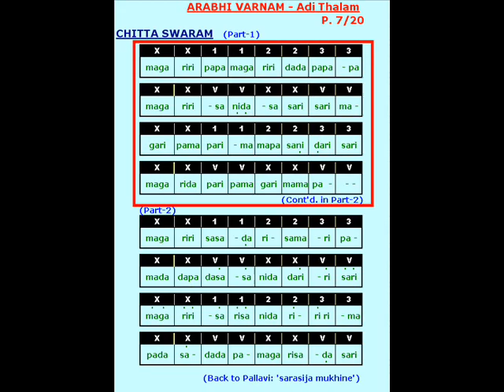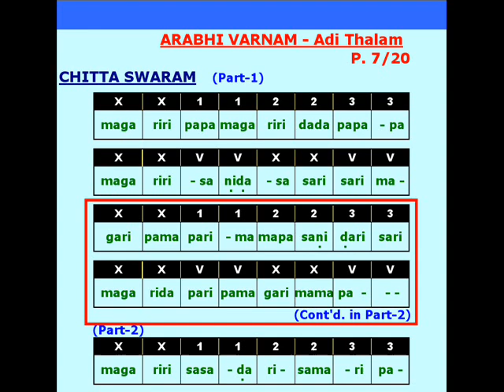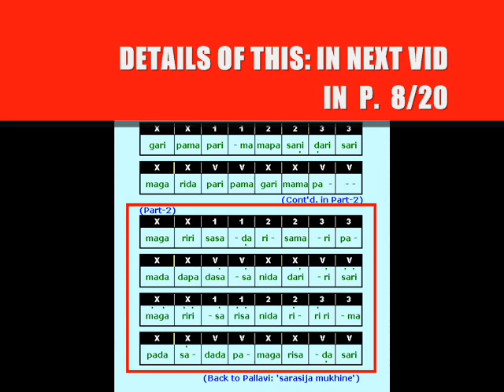(***) ARABHI VARNAM | Learning (PART: 7/20) | Chitta Swaram (Part- 1) | ''SARASIJA MUKHINE'' VARNAM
Next video link:
Previous video link:
Previous Varnam link:
Next Varnam link:

(PALLAVI):
SARASIJA MUKHINE NIKU
SARI EVVARE
(ANUPALLAVI):
PARAMATMU TAINA SREE
SUBRAHMNYUTAI NEE PAI
MARULU KONI CHSALA
PARAVASHU TAI YUNDAGA
(CHITTA SWARAS):
MA GA RI RI...
(CHARANAM):
NALINAKSHI NINNENTO

ARABHI RAGA
ADI THAALA (2 KALA)